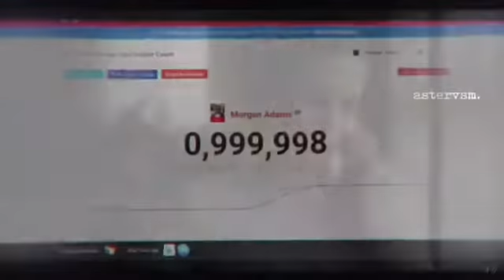Edits that give me life(PART 3)